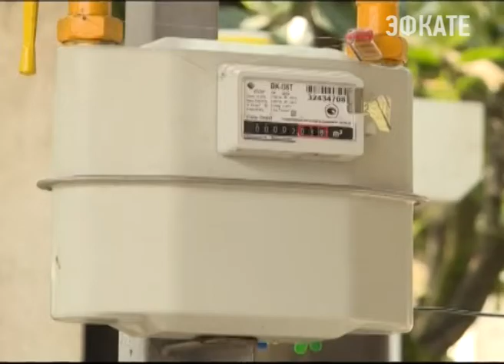Мэр Сочи провёл встречу с жителями села Черешня. Новости Сочи Эфкате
Дороги, газ и чистота. Этим всем теперь может похвастаться Нижнешиловский сельский округ. Накануне глава Сочи встретился с местными жителями. И отметил, селяне выполнили свои обещания, город — свои.
Сочи. Новости.
Телеканал Эфкате.